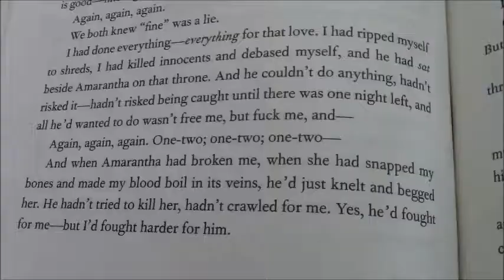JOURNEY THROUGH A COURT OF MIST AND FURY...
So I thought I would try something different and record my instant reacts to A Court of Mist and Fury as I read through it. It was a lot of work filming, setting up, and editing,, so I hope you'll enjoy it. Spoiler warning for both ACOTAR and ACOMAF!!!

This book was really amazing guys; I hope my fan-girling nonsense made sense. Please leave your own reactions to the book down below so we can discuss :)